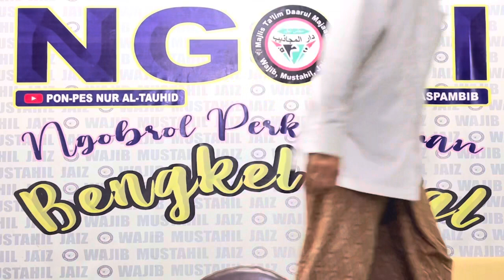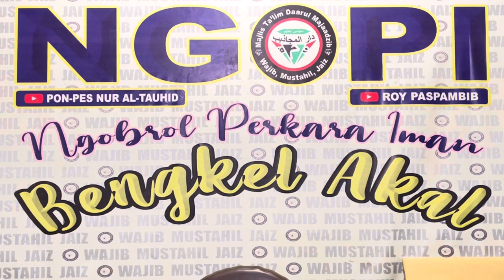KAJIAN TAUHID KE 65 KITAB JAUHAR TAUHID || MU'JIZAT NABI MUHAMAD SAW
LIHAT PLAYLISY LENGKAPNYA

Sahabat Chennel ROY PASPAMBIB untuk mendapatkan update informasi seputar program dakwah Ponpes Nur Al Tauhid dan Konten terbaru Habib Quraisy Shahab. Silakan save dan chat nomor 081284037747

TERIMA KASIH SUDAH MENSUPORT CHANNEL KAMI, SEMOGA TAYANGAN YG KAMI SAJIKAN BISA BERMANFAAT UNTUK UMAT ISLAM DI MANAPUN ANDA BERADA.

INFAQ PEMBANGUNAN MASJID
DAN PONDOK PESANTREN NUR AL TAUHID

 a/n Masjid Nur Al Tauhid

Bank Mandiri
a/n Yayasan Mahdi Alatas

PONDOK PESANTREN NUR AL TAUHID
Jalan Sungai Tiram Kp Bambu Kuning gg Asem Rt 02 Rw 02
Kelurahan Marunda Kecamatan Cilincing Jakarta Utara
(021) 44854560